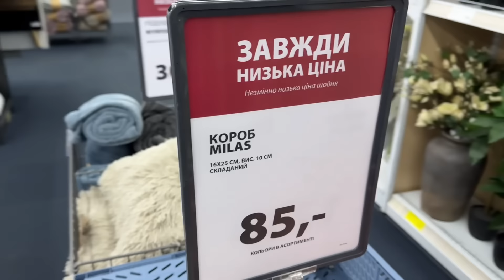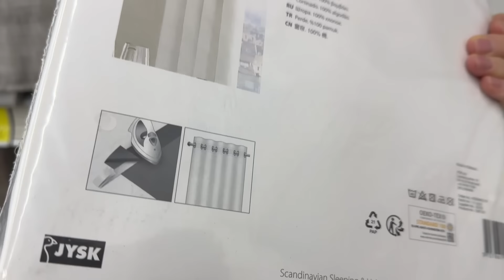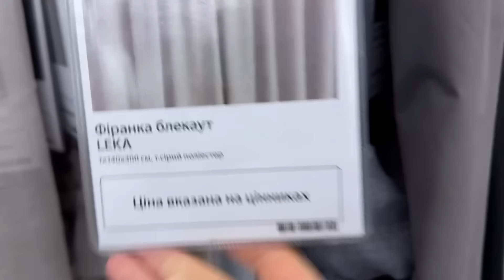💫Товари для дому в Jysk.Ціни на декор, текстиль, органайзери.🔥Знижки в Jysk.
В цому відео я пропоную зі мною відвідати магазин Jysk.Покажу вам асорттмент та ціни.Зараз в магазині діють знижки.

Юлія | Україна, Київ 🌻

Вітаю, друзі!Мене звати Юлія.Живу в Україні, в місті Київ.
Знімаю своє життя на камеру, без постановки як є.
Тут ви знайдете відео про моє повсякденне життя, створення затишку в оселі, покупки, розпакування, огляди та подорожі.
Приємного перегляду!